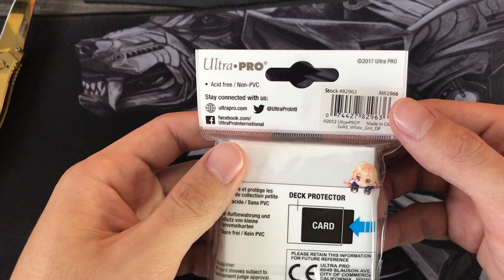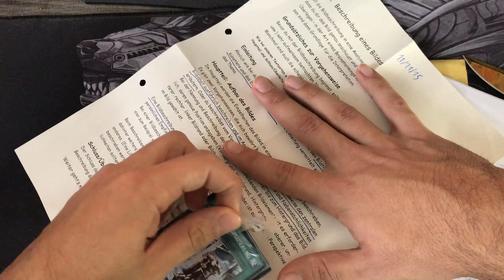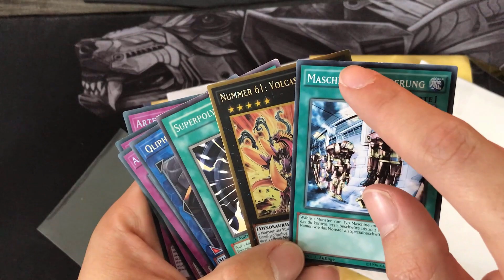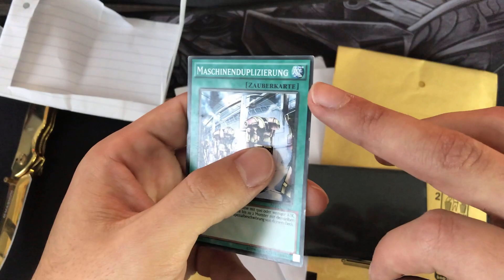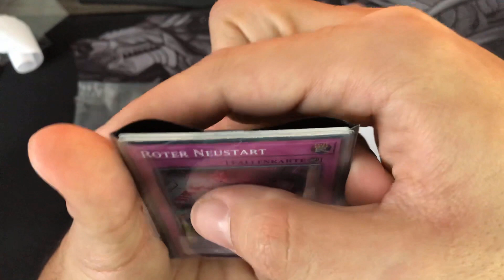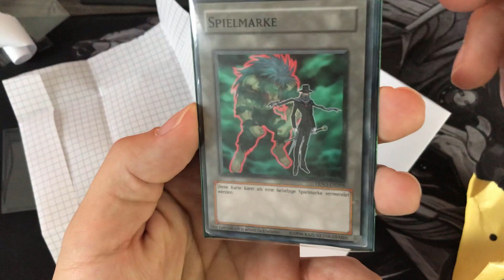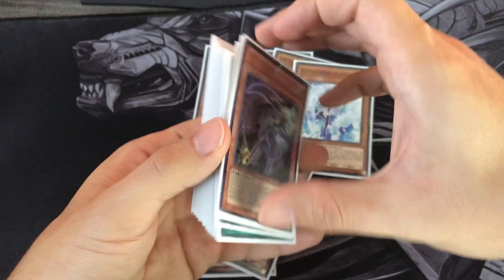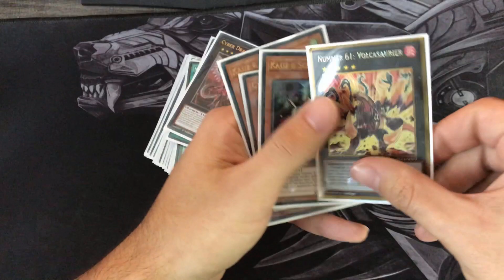Yu-Gi-Oh! Meine ersten Karten seit 10 Jahren | Cardmarket Opening #1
Checkt mein erstes yugioh Opening! :)

•Mein Brieföffner
•Hol dir das neue Structure Deck!
•mein 1. Gaming Stuhl
•Kostenloser Amazon Music Probemonat